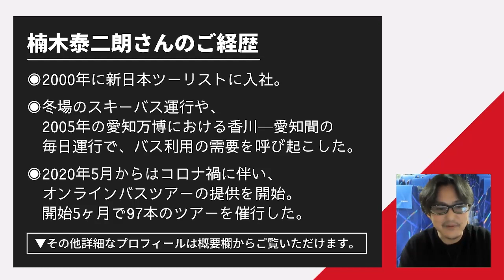〔ゲスト：コトバス社長 楠木 泰二朗さん〕オンラインバスツアーを生んだ"コトバス"社長に聞く！これから旅の形とは？【FUKUOA2020】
この番組は、各界のキーパーソンと、次世代リーダーを志す若者が、未来を創るヒントを探る対談番組です。

今回は、「オンラインバスツアー」やうどんタクシーで話題になったコトバス社長の楠木 泰二朗さんをゲストにお招きし、これからの旅の形やイノベーティブな企画を生み出す組織づくりについてお話をお伺いしました🙌

【トピック】
0:00 オープニング
0:28 楠木さんご紹介
0:34 本日のラインナップ
0:52 現在のご活動について
1:18 バスツアーのDX「オンラインバスツアー」
4:45 説明会ではない、エンターテインメントだ。
7:13 「やらない理由がないならやってみよう」
11:36 イノベーションを生み出し続ける組織づくり
14:28 アイディアの起点を増やすための「意見を言いやすい」環境づくり
16:28 お客様のアイディアで広がったオンラインバスツアーの可能性
19:45 オンラインで出会った人に会いに行こう
22:12 ツアー参加者同士の「出会い」をつなげる工夫
24:18 「拍手をもらえる仕事」のアトツギに
29:19 先代から引き継ぐスピリット
33:25 価値基準が多様化する時代の観光
37:03 「琴平」というコミュニティをどうデザインしていくか
39:15 未来を創る人たちへメッセージ

【出演者】
◯ゲスト
琴平バス株式会社　代表取締役　楠木 泰二朗さん

浦口嵩矢
大嶋美結
田島杏奈

琴平バス株式会社　代表取締役

1977年生まれ。香川県坂出市出身。
2000年に新日本ツーリスト株式会社に入社。営業や企画、バス添乗員を務める。
2002年以降は、バス需要を呼び起こすため、冬場に利用が減る貸し切りバスをスキーバスとして運行、2005年の愛知万博の際は香川―愛知間で毎日運行した。

2000年代初めには、讃岐うどんブームに伴い車の天井にうどんの器を乗せた「うどんタクシー」の運行を開始。2011年、地元向けに「コトバスツアー」を開始。お客様とのコミュニケーションを重視し、コロナ禍以前は「感謝祭」を実施した。

2020年5月、コロナ禍でも対面とコトバスツアーの楽しさを感じてもらおうと「オンラインバスツアー」の提供を開始。一般客向けに、島根の石見神楽鑑賞、徳島の祖谷絶景旅、琴平の町歩き＆中野うどん学校体験入学など週2～3本のオンラインバスツアーを提供。開始5ヶ月で97本のツアーを催行した。現在では沖縄やロンドンなど、オンラインならではの場所にスポットを当てたツアーも行なっている。

1977年生まれ。香川県坂出市出身。
2000年に新日本ツーリスト株式会社に入社。営業や企画、バス添乗員を務める。
2002年以降は、バス需要を呼び起こすため、冬場に利用が減る貸し切りバスをスキーバスとして運行、2005年の愛知万博の際は香川―愛知間で毎日運行した。

2000年代初めには、讃岐うどんブームに伴い車の天井にうどんの器を乗せた「うどんタクシー」の運行を開始。2011年、地元向けに「コトバスツアー」を開始。お客様とのコミュニケーションを重視し、コロナ禍以前は「感謝祭」を実施した。

2020年5月、コロナ禍でも対面とコトバスツアーの楽しさを感じてもらおうと「オンラインバスツアー」の提供を開始。一般客向けに、島根の石見神楽鑑賞、徳島の祖谷絶景旅、琴平の町歩き＆中野うどん学校体験入学など週2～3本のオンラインバスツアーを提供。開始5ヶ月で97本のツアーを催行した。現在では沖縄やロンドンなど、オンラインならではの場所にスポットを当てたツアーも行なっている。